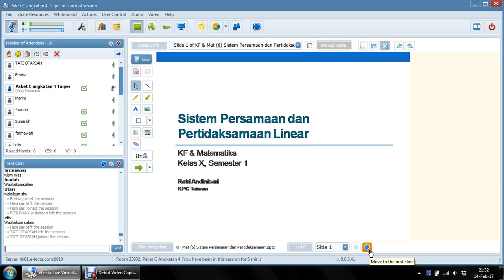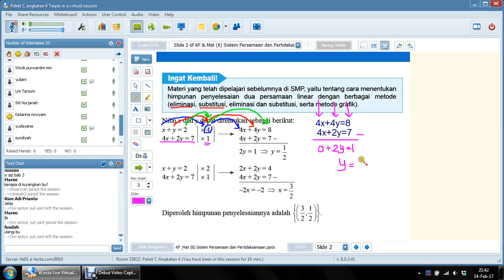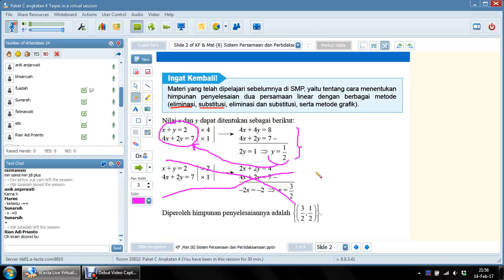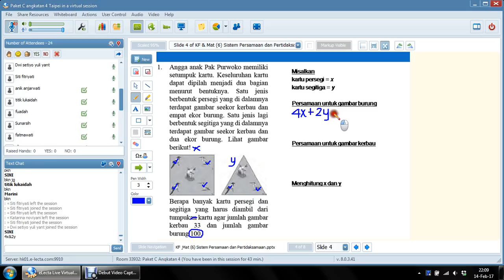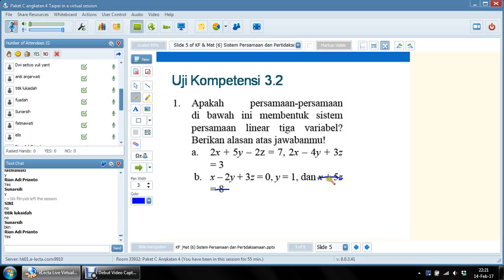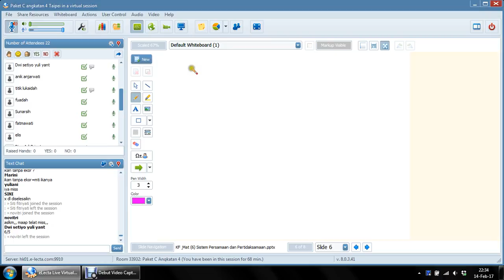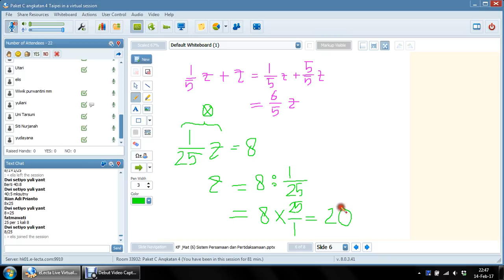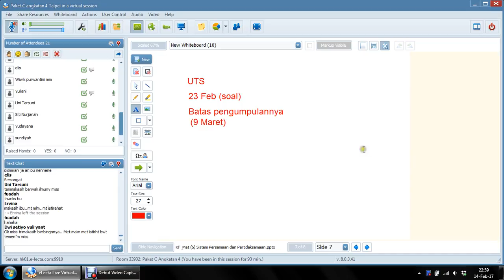Keterampilan Fungsional Kelas X Semester 1 Angkatan 6 P.5 (14 Februari 2017)